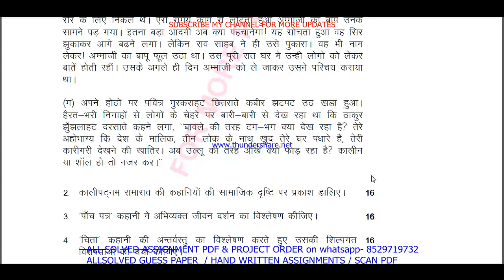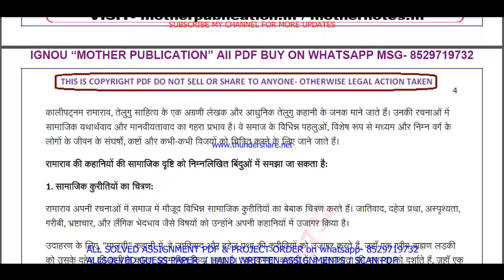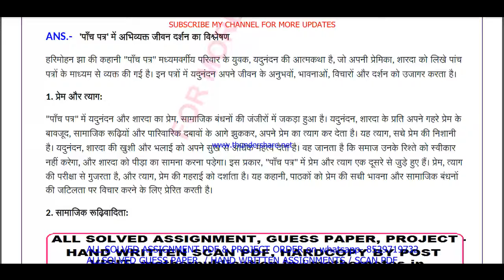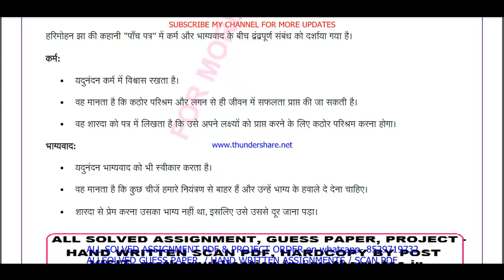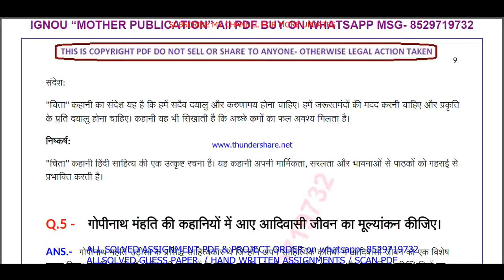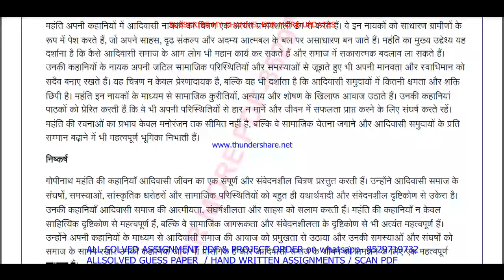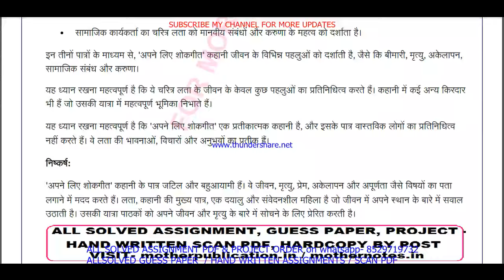MHD 12 solved assignment 2024-25 || mhd 12 solved assignment 2025 in Hindi || ignou mhd12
mhd 12,
mhd12,
mhd 12 solved assignment 2025 in Hindi,
mhd 12 assignment 2024-25,
mhd 12 solved assignment 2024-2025,
mhd 12 assignment 2024-25 in Hindi,
mhd 12 assignment 2025 in Hindi,
mhd 12 ignou assignment,
ignou mhd 12 solved assignment,
ignou MA Hindi solved assignment 2024-25,

mhd 12 assignment 2025,
ignou mhd 12,
ignou MA Hindi assignment 2024-25,
MA Hindi assignment 2024-25 in Hindi,
ignou MA Hindi solved assignment in Hindi,
MA Hindi solved  assignment pdf download,
ignou MA Hindi solved assignment 2024-25 in Hindi,
ignou MA Hindi,
MA Hindi solved assignment 2025,
ignou MA Hindi assignment 2025,
MA Hindi assignment 2025 in Hindi,
MA Hindi ignou assignment,
ignou MA Hindi solved assignment,

ignou,

mhd 12 free solved assignment,
ignou mhd 12 solved assignment 2024-25 in Hindi,
mhd 12 handwritten assignment pdf 2024-25,
mhd 12 ignou assignment with answer,
mhd 12 assignment 2024-25 solved,